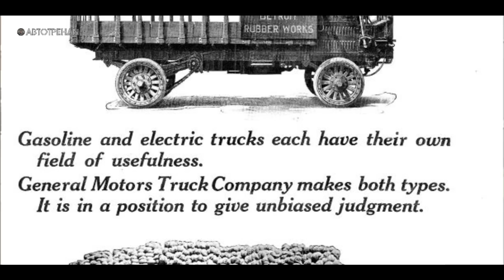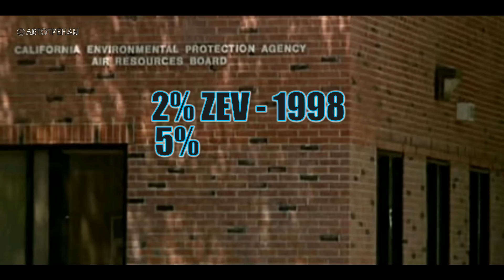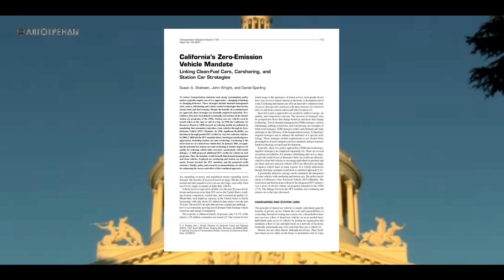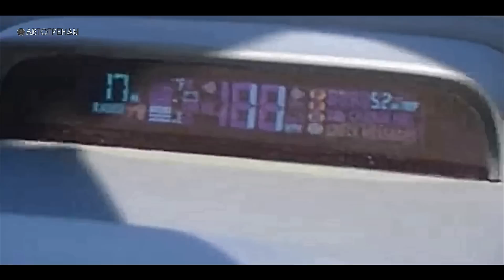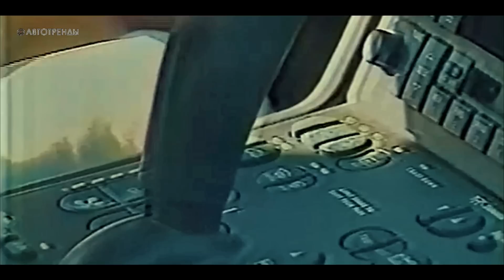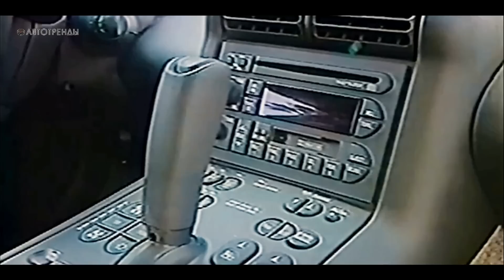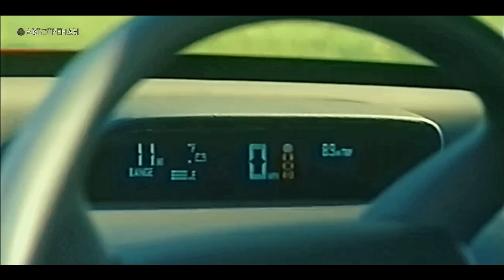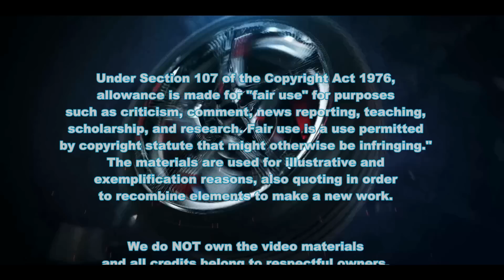Электромобиль General Motors EV1 – Так кто же его убил?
Наверное каждый, кто интересуется автомобилями, и особенно их электрическими версиями, за которыми вроде как зарезервировано будущее автоиндустрии, знает печальную историю машины под названием General Motors EV1, которую нынче принято считать первым массовым электромобилем современной эпохи, выпущенным на рынок крупным автопроизводителем.
Широкую известность этой модели, выпущенной мизерным тиражом? принес документальный фильм «Кто Убил Электромобиль», дебютировавший на экранах в 2006 году. В новом видео АвтоТРЕНДОВ будет рассказана альтернативная история GM EV1, с фактами, которые судя по всему, намеренно проигнорировали или исказили создатели конспирологической псевдодокументалки об убийстве электрокара…